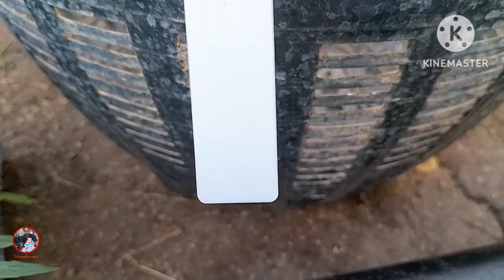ในการเพาะชำหรือปลูก เราต้องมีป้ายชื่อและป้ายเขียนวันที่ เพื่อที่จะระบุวันปีเดือนที่ปลูก